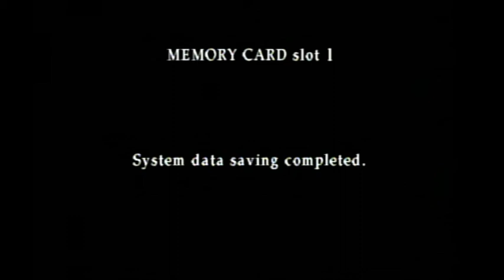MQJ Let's Play: Silent Hill 3 Part X - The God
Part X (Final Part)
We throw down against the cult's god! We also watch lots of cutscenes. If you want to skip the cutscenes, go to this timestamp: 13:15

Why I take issue with the Seal of Metatron: the seal is the entire reason that we went to the hospital. The nightmare hospital is truly distressing, and psychologically exhausting. Some of the nurses even shoot at you! it all culminates with a resource-draining boss fight that takes forever.
Because the seal turns out to be worthless - Leonard and Vincent were wrong - all that time in the hospital was for naught. The hospital is rendered a complete waste of time.

Maybe they were trying to go for a big twist ala the first game, but if so, it didn't hit.